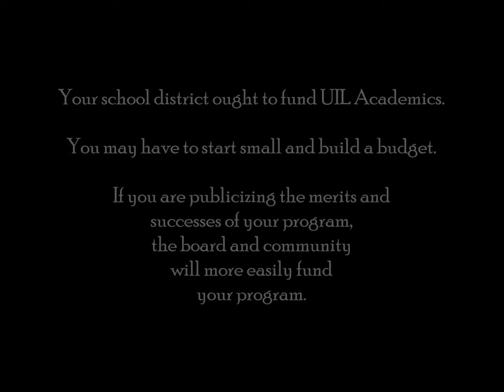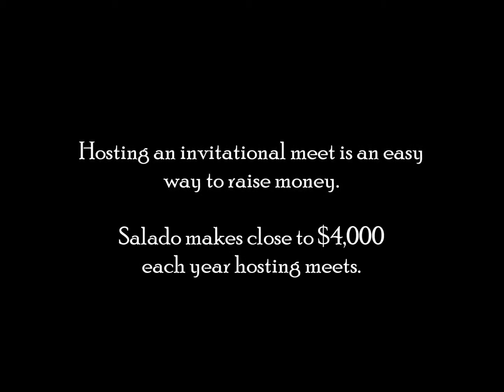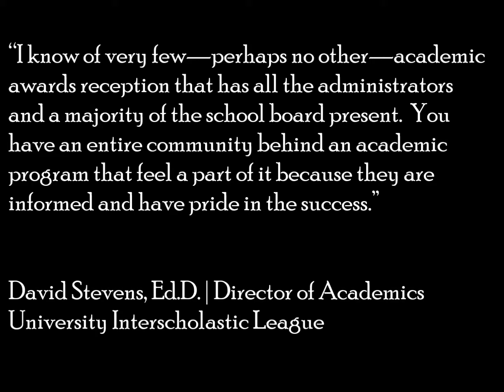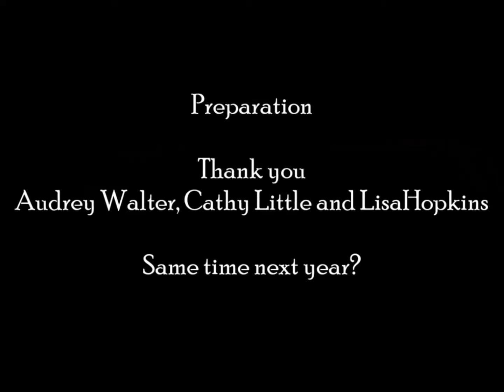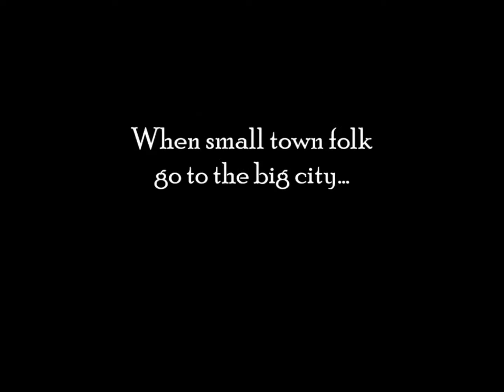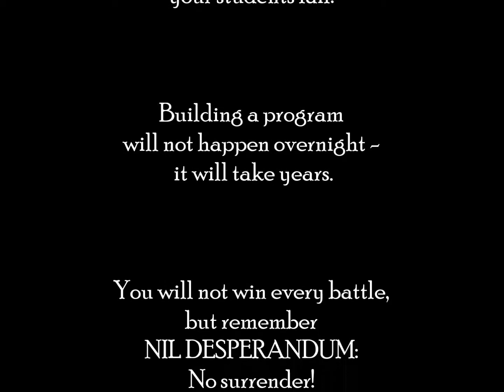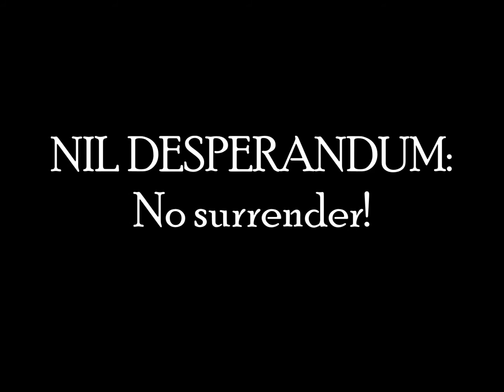uil cc part four and five